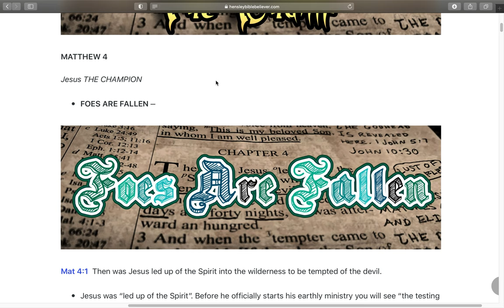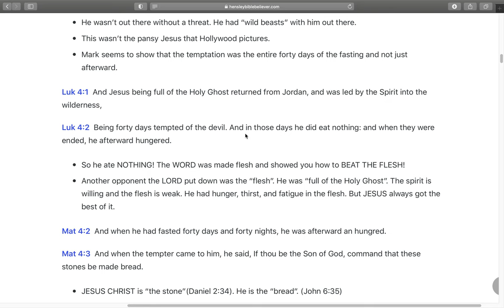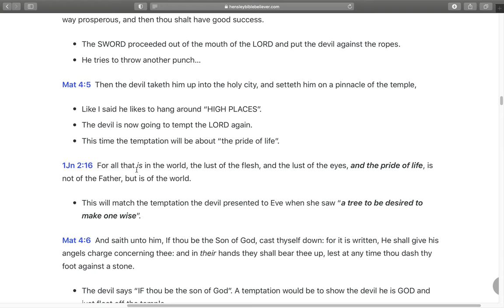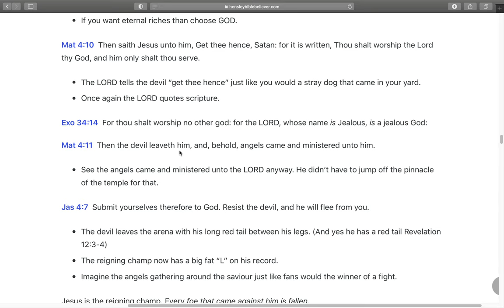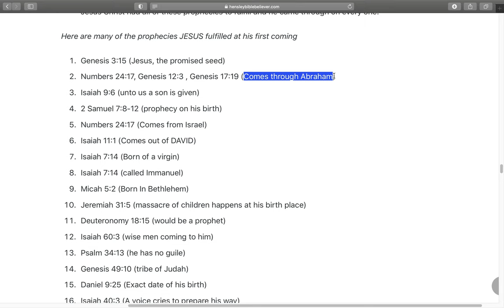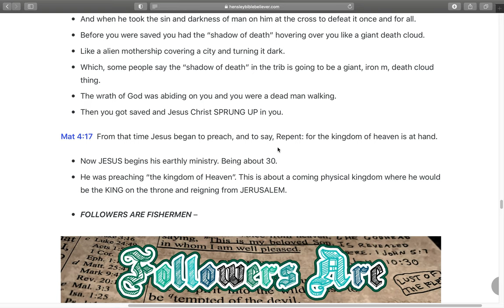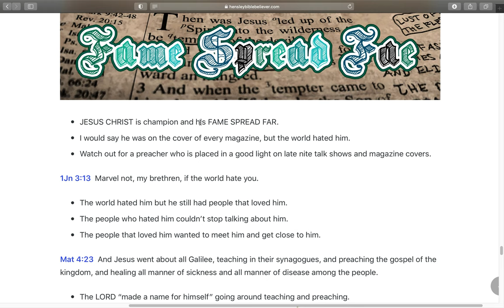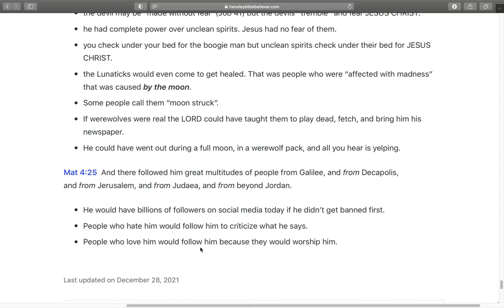Jesus Christ The CHAMPION (MATTHEW 4)